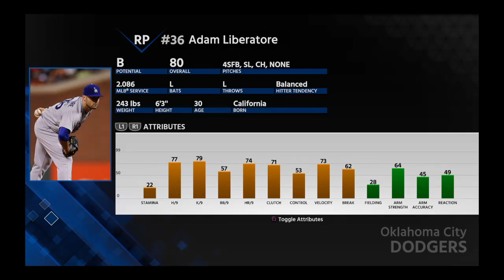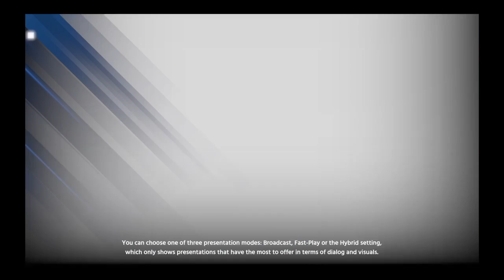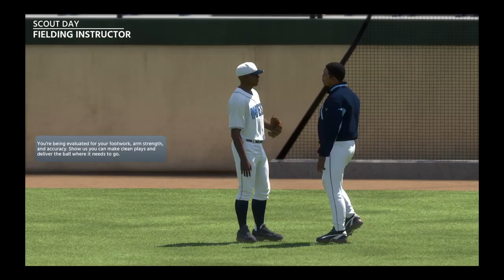dd w/ MadChampion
Hello and welcome To  My Gaming And Vloging Channel. we're posting minecraft videos,Roblox vids and also we do vlogs sometimes on YouTube with our boys Adrain,Justin,Isaac & more! if You Enjoy Subscribe & Hit the Bell For the next Video!       (Also lets hit 100 Subs!) Btw Most Of The Time I Do Minecraft :p